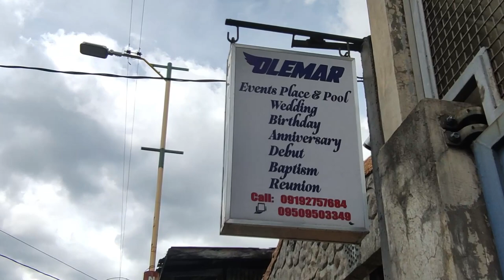DEBUT Package Birthday Lights and Sounds Setup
Olemar Events Place | 18th Birthday Lights and Sounds Setup

Call or Text:
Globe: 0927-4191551